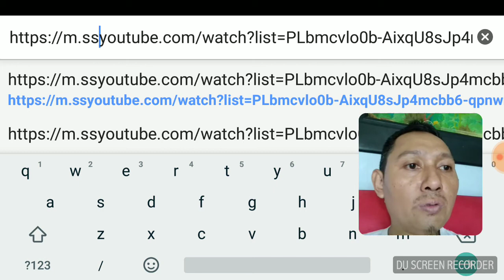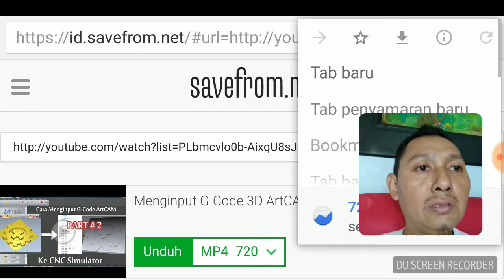Download video youtube langsung dari HP tanpa menggunakan Aplikasi